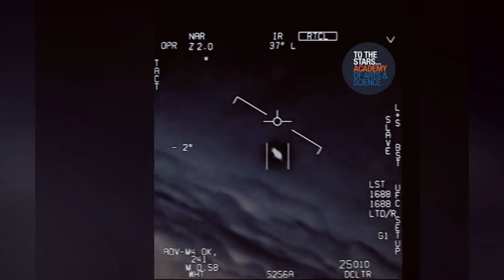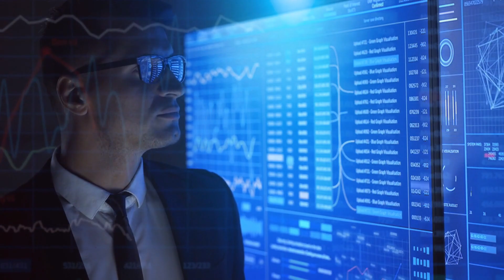🔴IA PREVEÉ INVASIÓN ET EN 5 AÑOS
La Inteligencia Artificial IA ha respondido a la hipótesis de la invasión de ET.
Estamos viendo en las últimas fechas revelaciones importantes de avistamientos, de declaraciones de militares en el congreso de los EEUU, y ahora hace unos días en el congreso de México, exhiben unas supuestas momias de unos seres parecidos a los extraterrestres de las películas.

Estas momias son de al menos 1000 años de antiguedad. Conservadas en una mina de musgo diatomeo en Perú.
En fin, sea verdad o mentira, calculamos como sería una hipotética invasión extraterrestre...